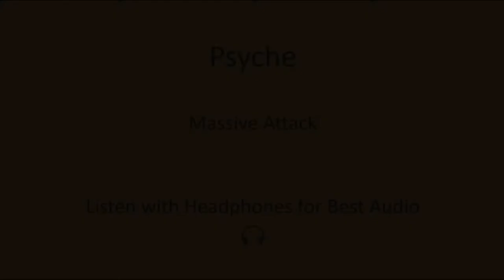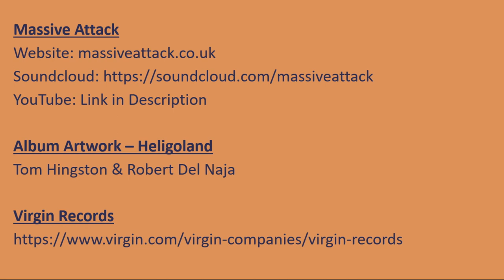Massive Attack - "Psyche" - Marimba Cover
4-Mallet Marimba cover of "Psyche" by Massive Attack, from the album Heligoland (2010) with scrolling sheet music following my playthrough.

Massive Attack holds a special place in my musical heart, as they were one of the first artists I discovered for myself online as a kid growing up after watching "House M.D." (Massive Attack wrote "Teardrop", the show's intro music). With my newfound access to the university's Marimba, I had to cover 'Psyche' first, a song I've wanted to cover since the beginning.

"Psyche" is the 5th song off of the 2010 record "Heligoland" by Virgin Records. Massive Attack are an English music group that span a few genres and delve into experimental music. The [haunting] vocals of "Psyche" are by Martina Topley-Bird. All parts were transcribed by ear by listening to the original track over and over at slow speeds. Music was written using MuseScore software.

Album artwork is by Robert Del Naja & Tom Hingston.

The process of picking a song, transcribing by ear, practicing, filming, & editing takes a lot of time, and then add on being in grad school for physics (not even music)! You can always change your mind later, AND it's the best price! Free! :D